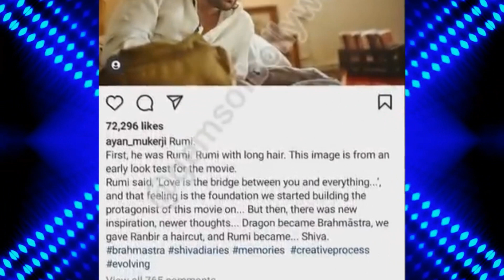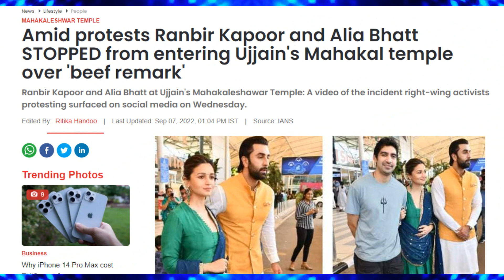Brahmastra GHATIYA MOVIE HAI 😅😱 | Should You BOYCOTT Brahmastra??😱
MICS I USE :
COMMENTARY MIC :
Collar Mic :